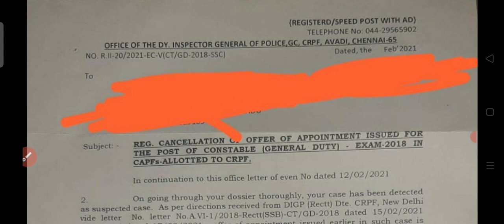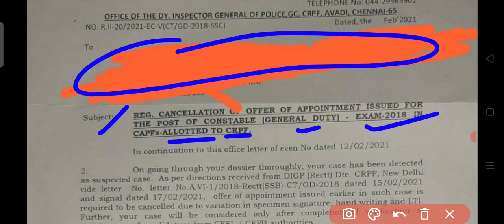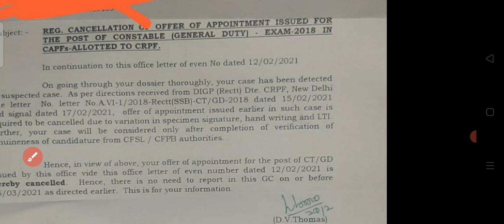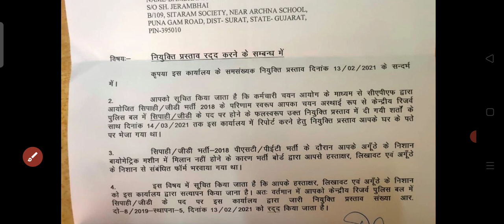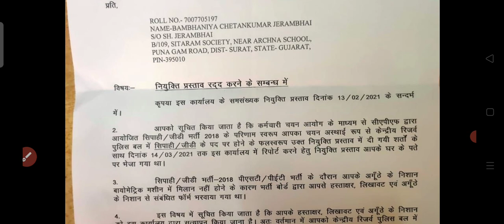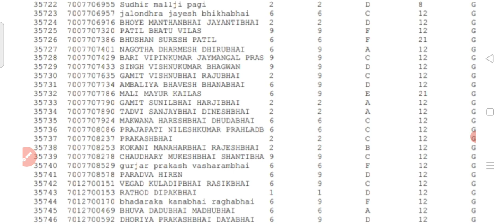SSC CONSTABLE GD big update 7568215766